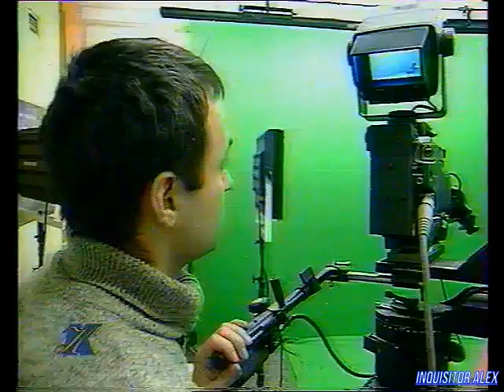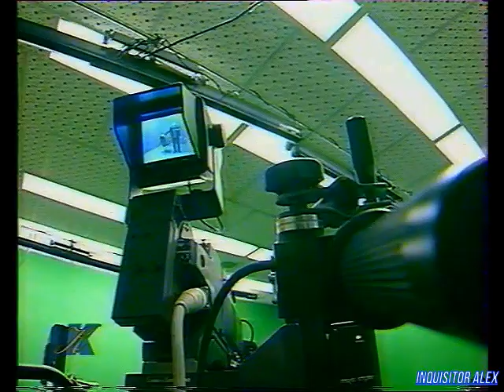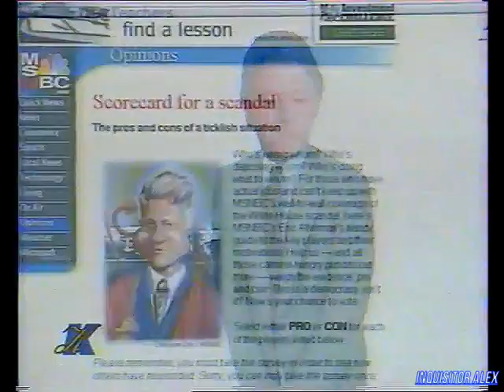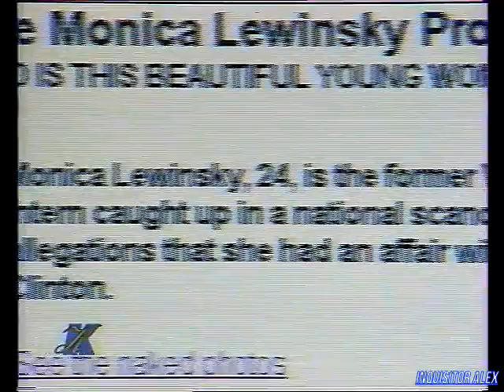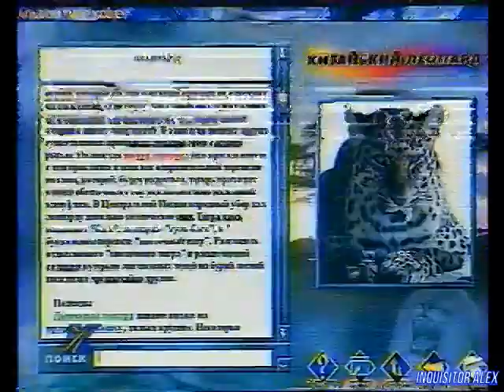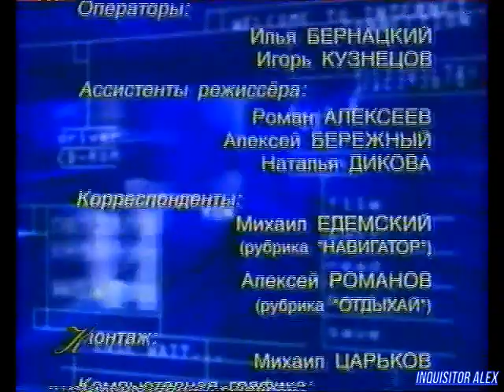Компьютер! (ТК "Культура", 1998 год)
Рубрика "News File":
- National Semiconductor сообщает о выпуске новый чип Cyrix 6x86MX;
- Блестящие перспективы слияния Compaq и DEC;

Рубрика "Полный UPGRADE":
- Репортаж "Как построить компьютерные декорации"
Корреспондент Алексей Романов, оператор Григорий Булкот

Рубрика "Chat ROOM"
- Интервью с Виктором Леонидовичем Городничим, менеджер по продуктам фирмы "Compaq".

Рубрика "НАВИГАТОР":
- В Сети обсуждают о импичменте американского президента;

Рубрика "News File":
- Быстрый доступ к информации от Toshiba;
- Язык моделирования VRMM прошел опробацию;

Рубрика "ОТДЫХАЙ"
- Мультимедийная энциклопедия "Мир кошек" / 1С;
Над передачей работали:

Режиссёры:
- Сергей Кислицин
- Виктор Пшеничкин

Операторы:
- Илья Бернацкий
- Игорь Кузнецов

Ассистенты режиссёра:
- Роман Алексеев
- Алексей Бережный
- Наталья Дикова

Монтаж:
- Михаил Царьков

Постановщик:
- Михаил Столетников

Редактор:
- Игорь Исаев

Со-продюсер:
- Андрей Фадеев

Продюсер:
- Андрей Смирнов
В программе использованы материалы информационного агентства "Алгоритм"